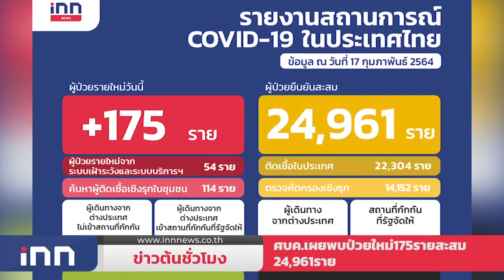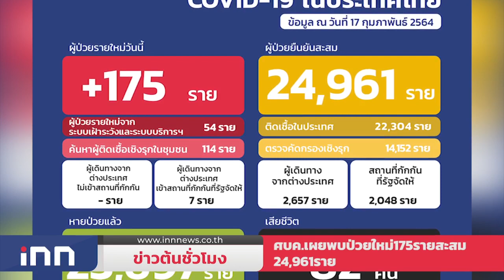ศบค.เผยพบป่วยใหม่175รายสะสม24,961ราย : ข่าวต้นชั่วโมง 12.00 น. (17/02/2564)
- ศบค.เผย พบผู้ป่วยรายใหม่ 175 ราย มาจากการค้นหาเชิงรุก 114 จากระบบเฝ้าระวังและระบบบริการ 54 ราย และจากตปท. 7 ราย ขณะมีผู้ป่วยยืนยันสะสม 24,961 ราย เสียชีวิตสะสมคงที่ 82 ราย

- นายกฯ แจงกลางสภา เสียดายงบจำนำข้าวย้ำเรือดำน้ำจำเป็น ขณะห่วงม็อบรุนแรง

- โฆษก อสส.เผย อัยการนัดฟังคำสั่ง "รุ้ง-ไมค์"พวกคดีม.112-116 วันที่ 8มี.ค.นี้ ยืนยันวันนี้ไม่มีการควบคุมตัวผู้ต้องหาเอาไว้แต่อย่างใด